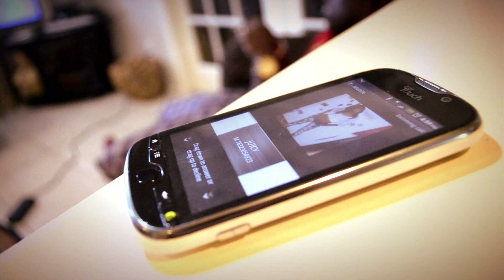Yung Bub - "Dress To Impress" Prod by D-Bando Dir By AMP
Artist: Yung Bub
Song: Dress To Impress
Producer: D-Bando
Video Directed and Edited by: AMP
follow this director on twitter @ampdesignsbiz